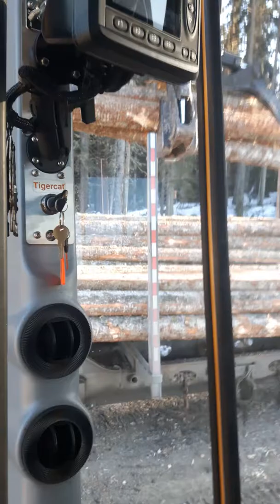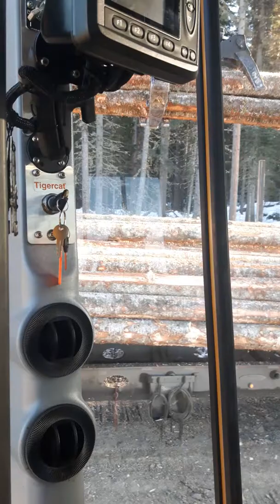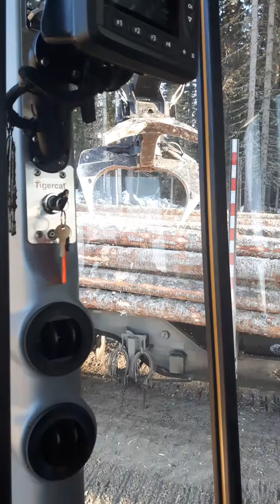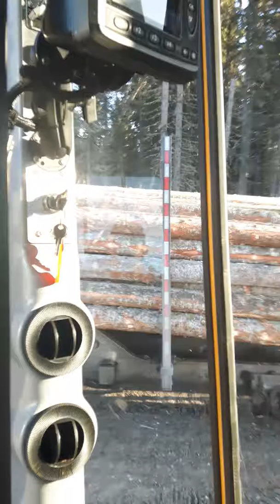880D tigerkitty (tigercat)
Loading logs